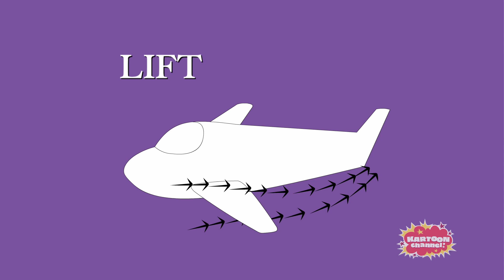Thomas Edison's Secret Lab | Christmas Special - Sturm Und Drag I Kartoon Channel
The Secret Lab kids race an impossible deadline to finish a secret new aircraft for the mysterious, jovial character named "Bob".